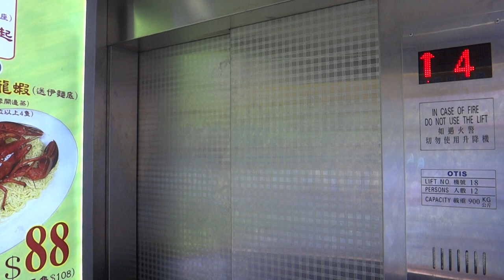Nan Fung Centre, Tsuen Wan, Hong Kong - Otis OH5000 Traction Elevator 南豐中心 奧的斯升降機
Technical Specifications :
Floors served : 1, 4, 5
Capacity : 12 persons/900kg
Manufacturer : Otis Elevator Company
Model: OH5000 (TBC)
Year installed: 1983 (Original), 2012 (Replacement)
History : Replacement unit, previously Mitsubishi